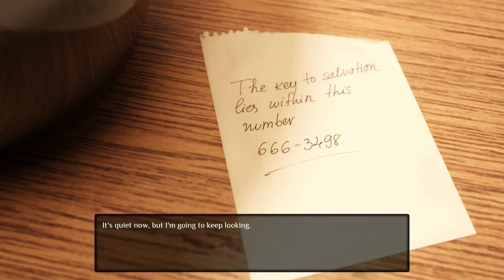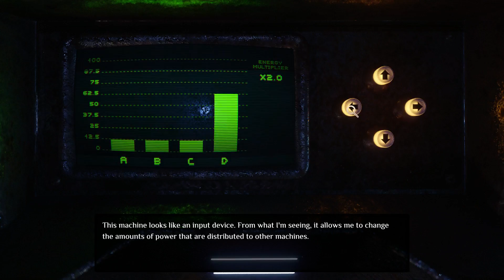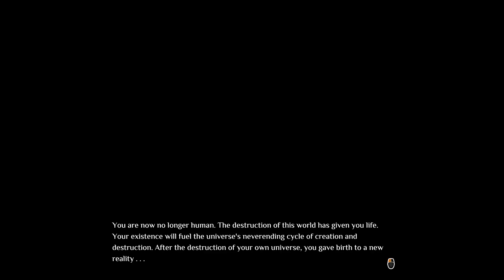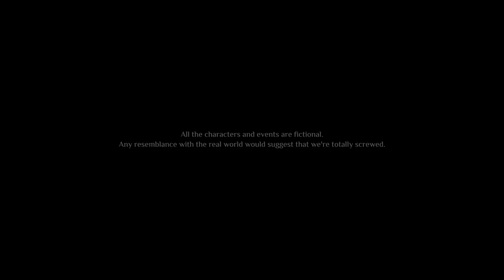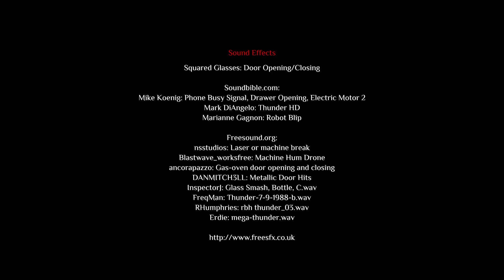Without Escape playthrough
A full playthrough and two endings.